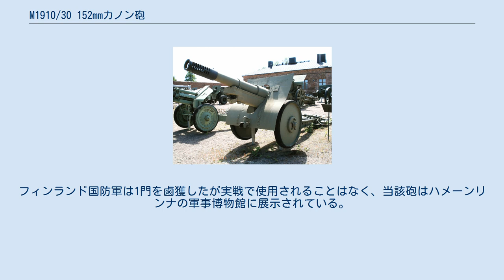M1910/30 152mmカノン砲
ソ連・ロシアの火砲
M1910/30 152mmカノン砲 M1910/30 152mmカノン砲（露: 152-мм пушка образца 1910/30 годов）とは、第一次世界大戦前にロシア帝国が採用したM1910 152mmカノン砲をソビエト連邦が改良したカノン砲である。
 1920年代末、赤軍は第一次世界大戦前にロシア帝国が採用した各種火砲の近代化改修を積極的に行っていた。
その一環として、フランスのシュナイダー社が設計したM1910 152mmカノン砲に改良を行うことにした。
 M1910の薬室を延長して初速を稼ぎ、マズルブレーキを装着させて砲身の後退距離を1,000mmから950mmに短縮した。
さらに砲架の脚を2mに延長した。
 M1910/30は第一次世界大戦時に設計された火砲の小改良型であるため、水平射角が狭い。
砲架の車軸にサスペンションがない上に、牽引時には砲身を外して別々に牽引する必要があるなど機動力に難点があった。
 M1931 122mmカノン砲用に設計された新型砲架とM1910/30の砲身を組み合わせたM1910/34 152mmカノン砲の登場により1935年には製造終了となった。
 M1910/30は限定的な運用にとどまり、ノモンハン事件や冬戦争で用いられることはなかった。
大祖国戦争勃発時には赤軍は120門~150門のM1910/30を保有していたが、具体的な戦歴は不明である。
 ドイツ国防軍がこの砲を鹵獲して運用したかについては、鹵獲兵器コードが確認されていないため不明である。
フィンランド国防軍は1門を鹵獲したが実戦で使用されることはなく、当該砲はハメーンリンナの軍事博物館に展示されている。